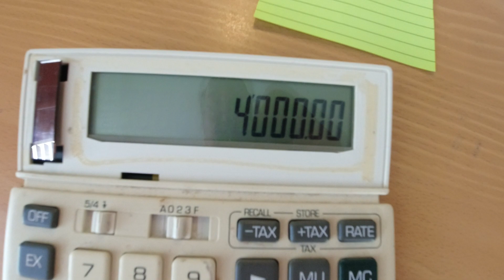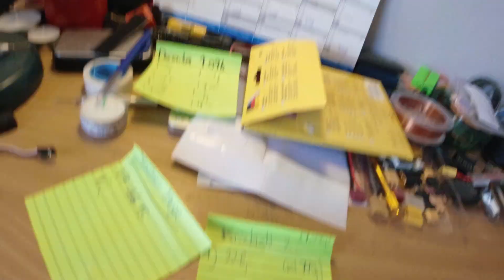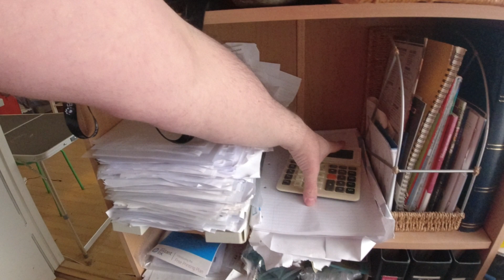MongoTV_18000 - VELFÆRDSPARTIET - Del 30 - Fremtidens Danmark År 2050 - Del 3 Af 3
DEL 30 - (Video er i 3 dele : Del 28 til Del 30). God SØNDAG. Der er et fint sollys ind i min stue, igen i dag. Så det vil jeg lige udnytte, til at optage lidt mere politik video. Vi er snart i år 2025, så år 2050 ligger ikke ekstremt langt ude i fremtiden. Dem som er voksne og 30 år gammel i dag, de er kun cirka 55 år gamle i år 2050 ? De unge som er 20 år gamle i Danmark og unge voksne, de er kun 45 år gammel i år 2050 ? Mon ikke man regne med, at boligpriser til stige lidt over 100%, i løbet af de næste 25-26 år ? 100% eller mere. Det kan også være 200% stigning, på visse typer ejerbolig, som 2-4 rum lejligheder midt i København og andre danske storbyer ? Men det er jo kun super godt, for de mange 100.000 økonomisk heldige, som er lykkes at få råd til, at købe et dyrt parcelhus, eller en 2-4 rum lejlighed midt inde i København. Men det er knap så godt nyy, for de mange 100.000 eller millioner af unge mennesker i Danmark, som også gerne engang, kunne tænke sig at blive boligejer. Det vil kræve flere og flere penge, at komme ind på boligmarked som førstegangskøber, som en udbetaling kontant med 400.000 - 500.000 kroner, hvis er 10% udbetaling. Men så er det jo ikke sikkert, at ens bank vil låne en 3-5 million kroner, hvis man "kun" tjener under 500.000 kroner årligt brutto, som eks. 40.000 kr. md. brutto ? Og hvis man bor alene også, og ingen formue, og kun har dagpenge, hvis man bliver syg. Og dårligt nyt, for de mange 100.,000 mennesker, som skal forsøge på at overleve, på meget leve sociale ydelser, som Folkepension og kontanthjælp, og de mange unge på SU, og dem på en Førtidspension som mig. En førtidspension ligger dog "højt" på omkring 20.000 kr. md. brutto. Hvis mit afdrag til gæld var 0 kroner, kunne jeg godt klare en husleje på 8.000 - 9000 kroner, eller op til 10.000 kr. md. Men nu afdrager jeg på gæld med ca. 6.500 kr. md. som kun vil falde lidt, til omkring 6.000 kr. md. frem imod sommer 2024. Så det kan jeg ikke nu, og heller ikke nåste år 2025. Så er man ung og har en lav løn, så vil det være en meget god ide, at få taget kørekort til en bil, og købt sig en rummelig bil, man kan bo og sove i ?